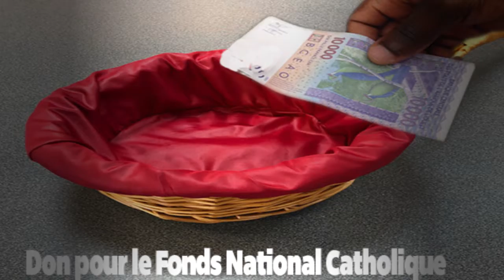SPOT02: FONDS NATIONAL CATHOLIQUE